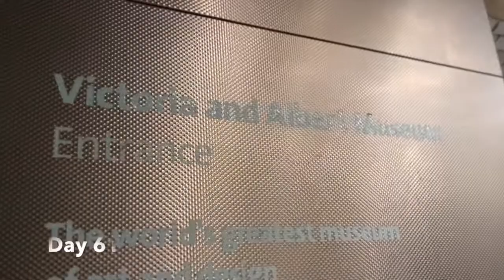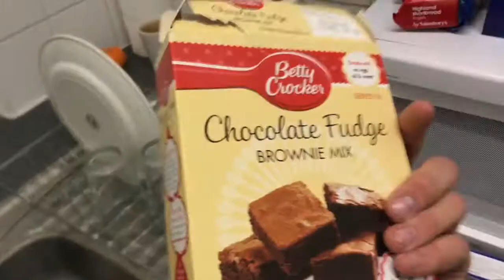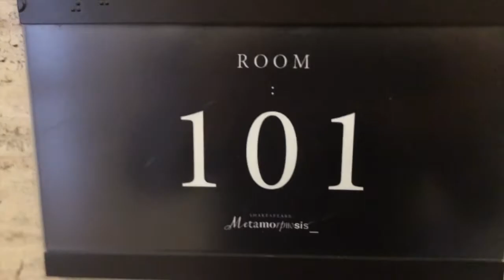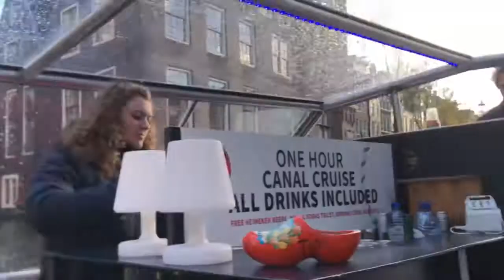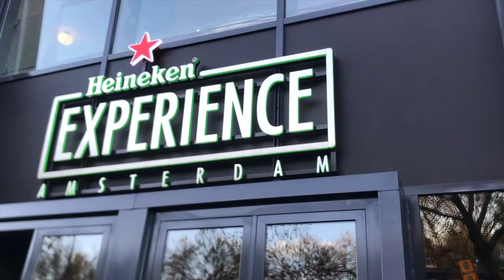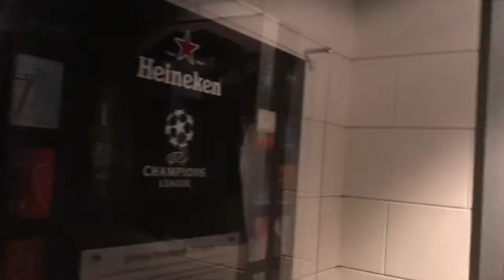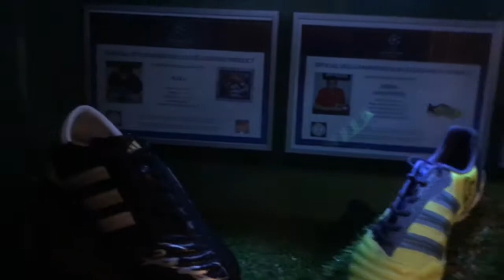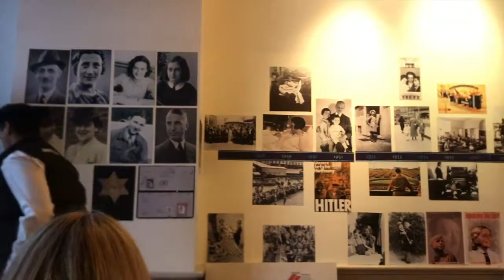Week 10: The Amsterdam Experience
Trip to Amsterdam